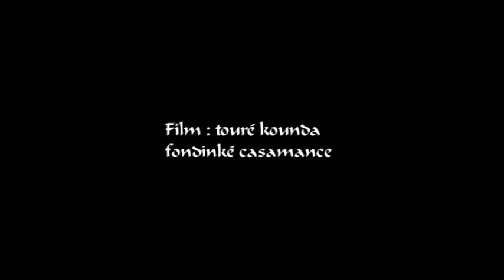Toure Kunda Fondinke 2011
Video of Toure Kunda's song